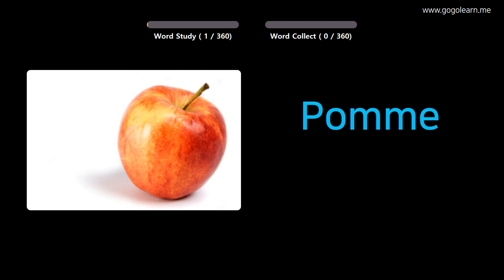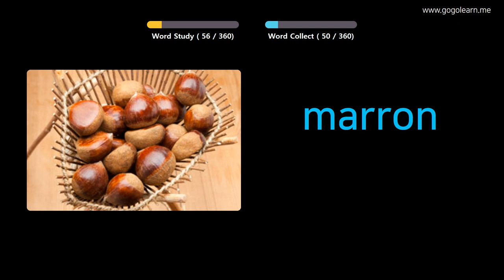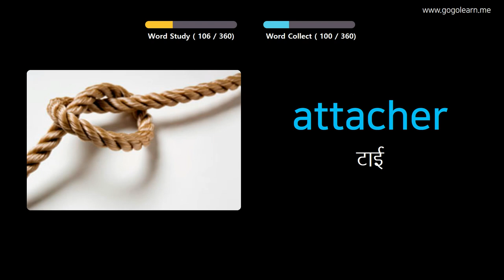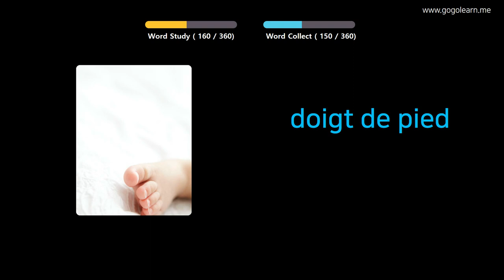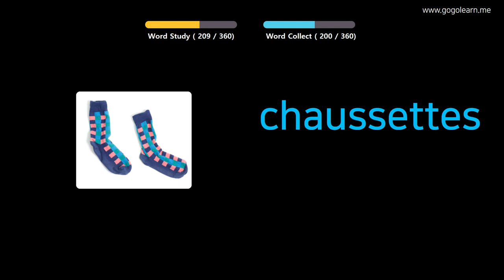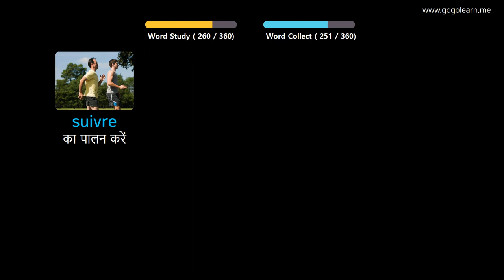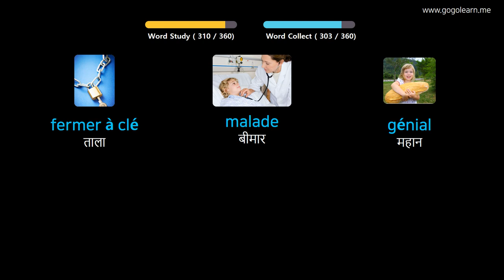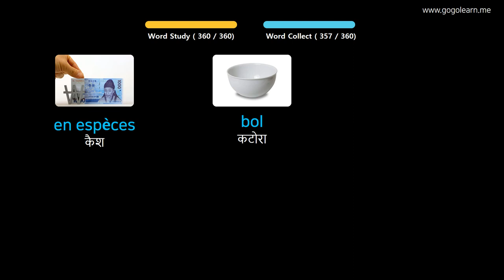चित्रों के माध्यम से फ्रेंच सीखना |फ्रेंच शब्दावली बुनियादी बच्चे | Golearn